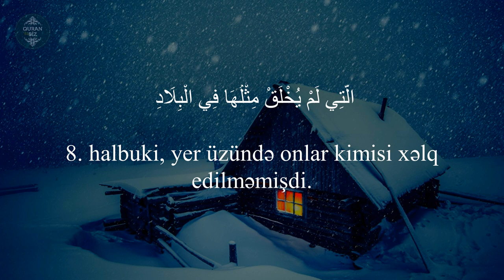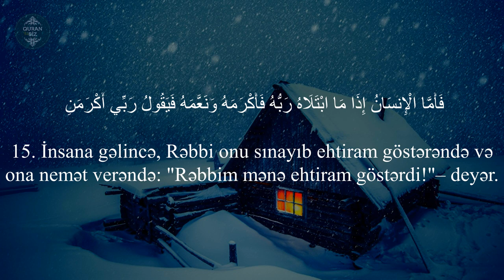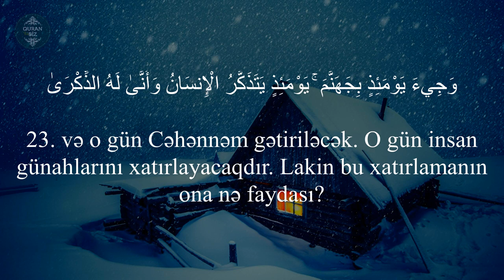Fəcr surəsi - Abdullah Al Khalaf / سورة الفجر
89. əl-Fəcr surəsi
"Dan yeri" surəsi, 30 ayə,

Məşhur qarilər:
İdris Abkar.
Saad Al Ghamdi
Mişari ar-Raşid
Feysal ar-Ruşud
Muhammad Al-Luhaidan
Abdul Həlim
İslam Subhi

 1. Fatihə surəsi 2. əl-Bəqərə surəsi 3. Ali-İmran surəsi 4. ən-Nisa surəsi
5. əl-Maidə surəsi 6. əl-Ənam surəsi 7. əl-Əraf surəsi 8. əl-Ənfal surəsi
9. ət-Tovbə surəsi 10. Yunus surəsi 11. Hud surəsi 12. Yusuf surəsi
13. ər-Rad surəsi 14. İbrahim surəsi 15. əl-Hicr surəsi 16. ən-Nəhl surəsi
17. əl-İsra surəsi 18. əl-Kəhf surəsi 19. Məryəm surəsi 20. Ta ha surəsi
21. əl-Ənbiya surəsi 22. əl-Həcc surəsi 23. əl-Muminun surəsi
24. ən-Nur surəsi 25. əl-Furqan surəsi 26. əş-Şuəra surəsi
27. ən-Nəml surəsi 28. əl-Qasas surəsi 29. əl-Ənkəbut surəsi
30. ər-Rum surəsi 31. Loğman surəsi 32. əs-Səcdə surəsi
33. əl-Əhzab surəsi 34. Səba surəsi
35. Fatir surəsi 36. Ya sin surəsi 37. əs-Saffat surəsi
38. Sad surəsi 39. əz-Zumər surəsi 40. Ğafir surəsi
41. Fussilət surəsi 42. əş-Şura surəsi 43. əz-Zuxruf surəsi
44. əd-Duxan surəsi 45. əl-Casiyə surəsi 46. əl-Əhqaf surəsi
47. Muhəmməd surəsi 48. əl-Fəth surəsi
49. əl-Hucurat surəsi 50. Qaf surəsi 51. əz-Zəriyət surəsi
52. ət-Tur surəsi 53. ən-Nəcm surəsi 54. əl-Qamər surəsi
55. ər-Rahmən surəsi 56. əl-Vaqiə surəsi 57. əl-Hədid surəsi
58. əl-Mucadilə surəsi 59. əl-Həşr surəsi 60. əl-Mumtəhənə surəsi
61. əs-Saff surəsi 62. əl-Cumuə surəsi 63. əl-Munafiqun surəsi
64. əl-Təğabun surəsi 65. ət-Talaq surəsi 66. ət-Təhrim surəsi
67. əl-Mulk surəsi 68. əl-Qaləm surəsi 69. əl-Həqqa surəsi
70. əl-Məaric surəsi 71. Nuh surəsi 72. əl-Cinn surəsi
73. əl-Muzzəmmil surəsi 74. əl-Muddəssir surəsi
75. əl-Qiyəmə surəsi76. əl-İnsan surəsi 77. əl-Mursəlat surəsi
78. ən-Nəbə surəsi 79. ən-Nəziət surəsi 80. Əbəsə surəsi
81. ət-Təkvir surəsi 82. əl-İnfitar surəsi 83. əl-Mutaffifin surəsi
84. əl-İnşiqaq surəsi 85. əl-Buruc surəsi 86. ət-Tariq surəsi
87. əl-Əla surəsi 88. əl-Ğaşiyə surəsi 89. əl-Fəcr surəsi 90. əl-Bələd surəsi
91. əş-Şəms surəsi 92. əl-Leyl surəsi 93. əd-Duha surəsi
94. əş-Şərh surəsi 95. ət-Tin surəsi 96. əl-Ələq surəsi
97. əl-Qadr surəsi 98. əl-Beyyinə surəsi 99. əz-Zəlzələ surəsi
100. əl-Adiyat surəsi 101. əl-Qariə surəsi 102. ət-Təkəsur surəsi
103. əl-Əsr surəsi 104. əl-Huməzə surəsi 105. əl-Fil surəsi
106. Qureyş surəsi 107. əl-Maun surəsi 108. əl-Kovsər surəsi
109. əl-Kəfirun surəsi 110. ən-Nəsr surəsi 111. əl-Məsəd surəsi
112. əl-İxlas surəsi 113. əl-Fələq surəsi 114. ən-Nəs surəsi